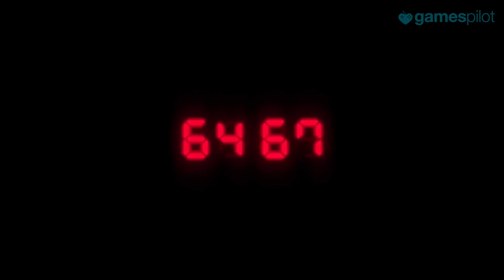RESIDENT EVIL 2 Launch Trailer (2019)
Resident Evil 2 Launch Trailer | Resident Evil 2 Remake!

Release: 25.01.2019